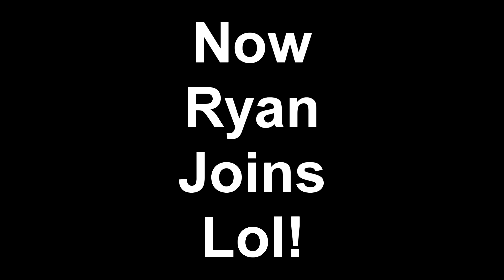BO3 LIVESTREAM TURNED INTO A "GIRL TALK TIME"?!? (FUNNY GAMECHAT MOMENTS AND FACECAM)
I TOOK THIS OUT MY STREAM AND THOUGHT IT WAS SO FUNNY!

RYAN AND CJ THANKS FOR THAT FUNNY CLIP!

SHOULD I KEEP FACECAMS? :D